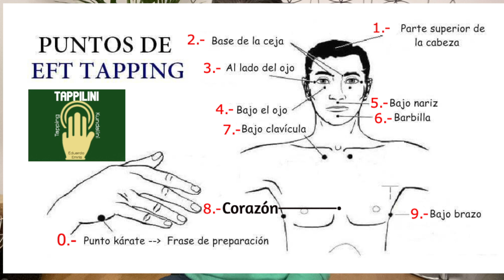Tappilini Para Super-Mega-Principiantes en La Meditacion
Tengo el absoluto placer de presentarte TAPPILINI, una meditación mas allá de lo ordinario y totalmente extraordinaria. Tappilini es una meditación que te libera emocionalmente de traumas, miedos o cualquier emoción negativa.

En este video te presento las partes que componen TAPPILINI.

Enviame un mensaje o déjame tu comentario